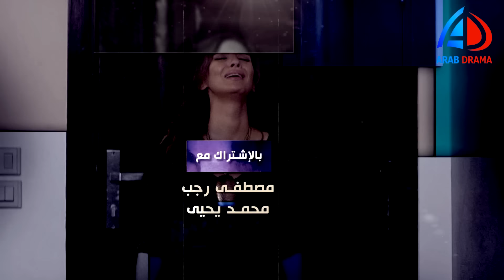دكتور امراض نسا الحلقة 14 - مصطفى شعبان - حورية فرغلي - صابرين و صفاء سلطان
دكتور امراض نسا الحلقة 14
مسلسل
بطولة
صابرين ـ ايمان العاصي